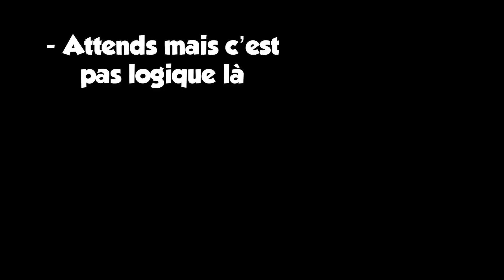LA FEUILLE MULTIMILLIARDAIRE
Elon Musk est jaloux de cette feuille.